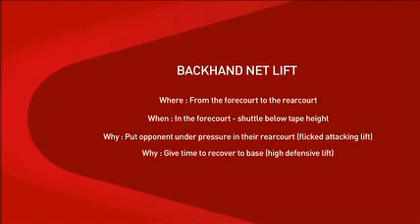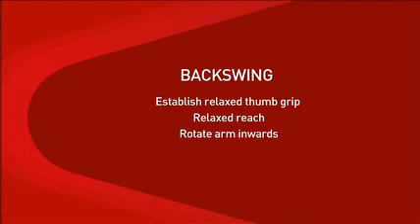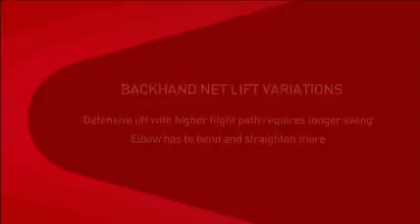Badminton Ireland - Level 1 - Module 7 - Strokes Backhand net lift